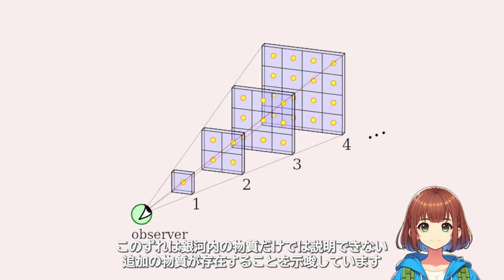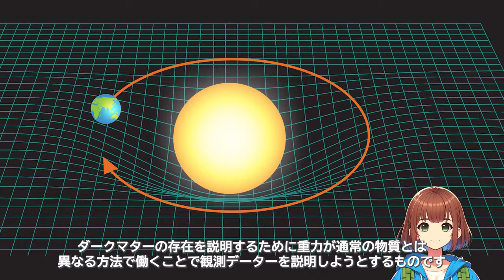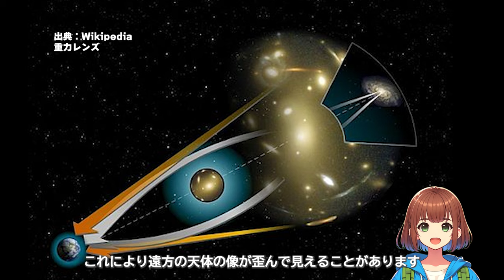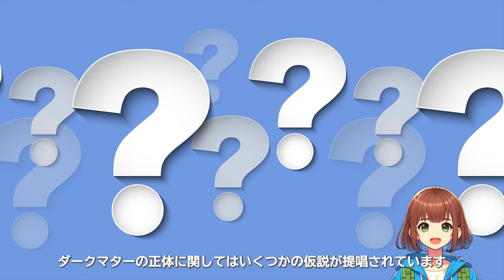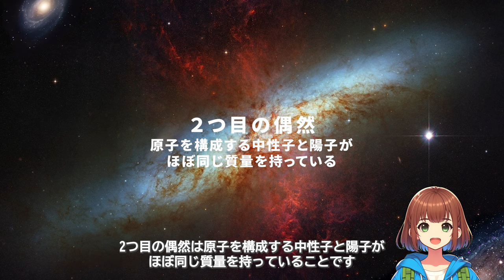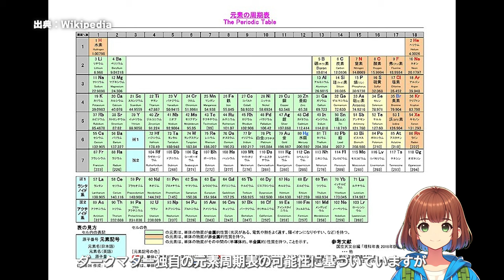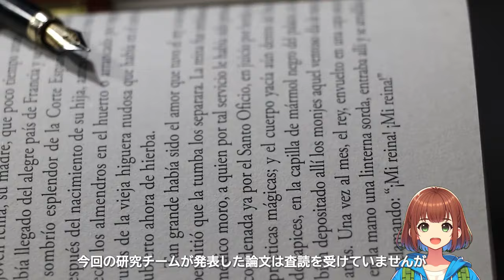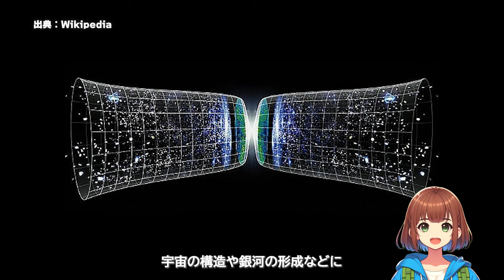【宇宙最大の謎】宇宙を支配するダークマター 暗黒物質 宇宙の起源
ダークマターの謎に迫る！異次元粒子の可能性から鏡像世界の理論まで、宇宙の未解明な一面を解説。新たな研究成果とその衝撃を共に探求しましょう。

元素周期表